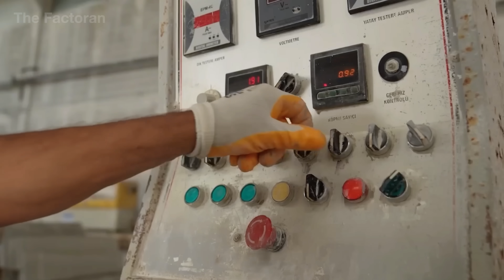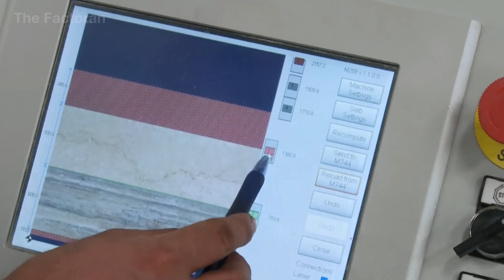How Millions of Granite Slabs Worth Billions Of Dollars Are Made — From Rock To Luxury Surface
How Millions of Granite Slabs Worth Billions Of Dollars Are Made — From Molten Rock to Luxury Surfaces

Every year, millions of tons of molten rock buried deep beneath the Earth’s crust are transformed into one of the most sought-after building materials on the planet — granite.

In this documentary, The Factoran takes you inside massive quarries and high-precision factories where raw stone is extracted, cut, and polished into luxury surfaces used in homes, skyscrapers, and monuments worldwide. Watch how diamond-wire saws slice through solid rock, how robotic polishers refine the crystal surface, and how laser scanners ensure perfection down to thousandths of an inch.

💬 If you had to choose a surface for your dream home, would you go for granite, marble, or quartz?

▶ Watch now to see how nature’s toughest material becomes a symbol of timeless beauty — from molten magma to mirror-polished granite slabs worth billions.

⚙️ The Factoran reveals how things are made — from raw materials to finished products — showcasing the machines, people, and innovations that power the world’s largest industries.

0:00 Introduction
0:52 Granite — The Eternal Symbol of Power and Legacy
1:45 Granite Extraction and Quarrying
6:33 Granite Sawing and Block Cutting
10:21 Finishing & Packaging
15:48 Conclusion